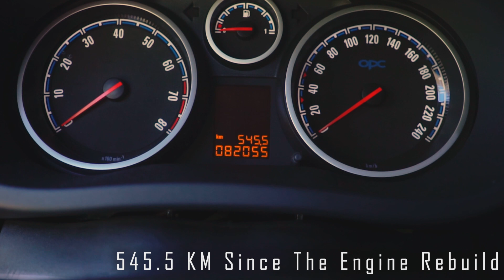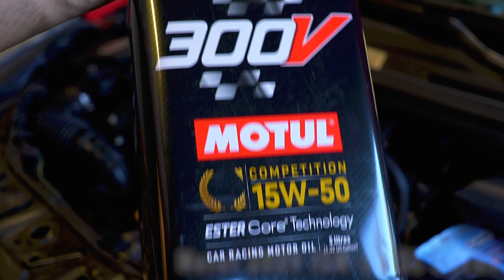500 Km After Engine Rebuild - Opel Corsa OPC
500 Km since the engine was rebuilt so its time to change the oil and inspect everything. There was some glitter in the oil, but its normal if the cylinders were honed and new piston rings installed.

OEM Hengst Oil Filter - E611H D442 - 8 EUR
Motul 300V 15W-50 5l - 96 EUR